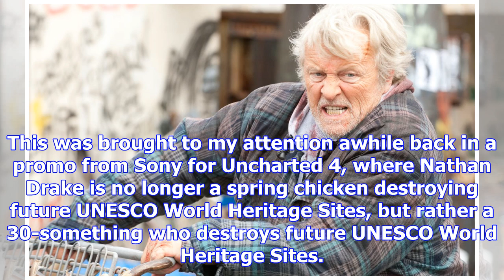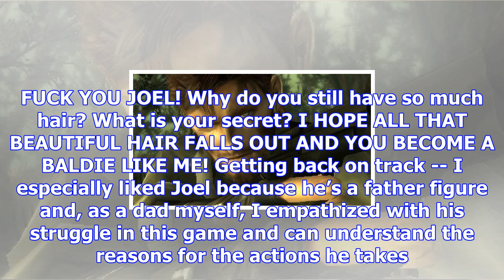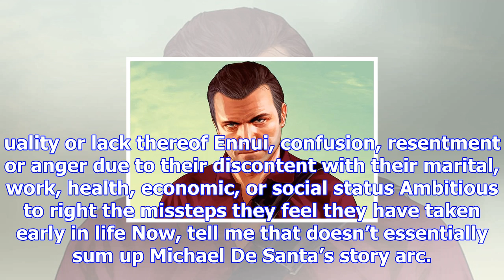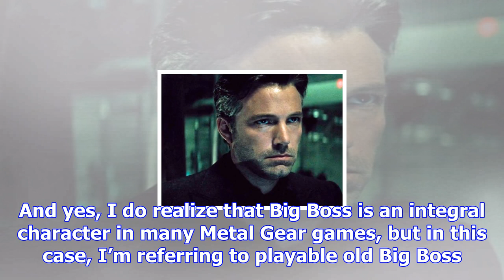Game protagonists are old farts now and that's okay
Promoted from our Community Blogs[I was still in my twenties the first time I read this blog. At exa...